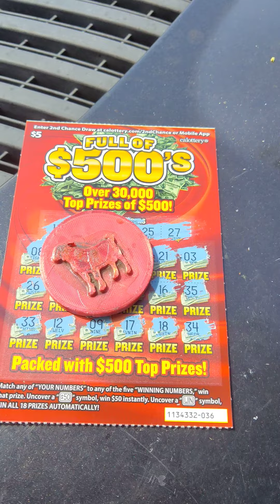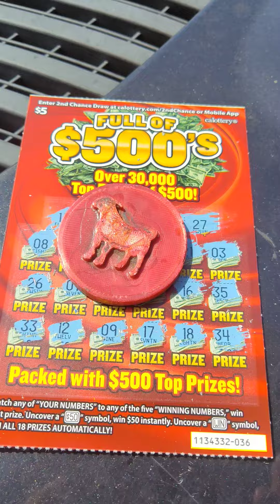come see what I won while I was at work.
I'm winning while I'm at work